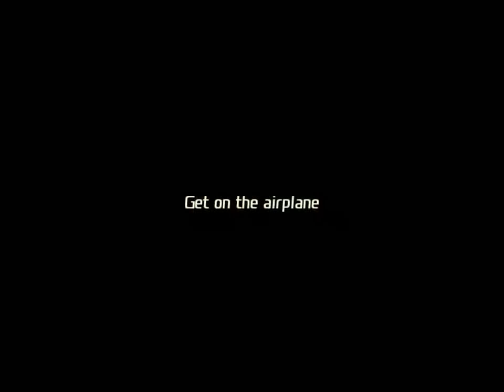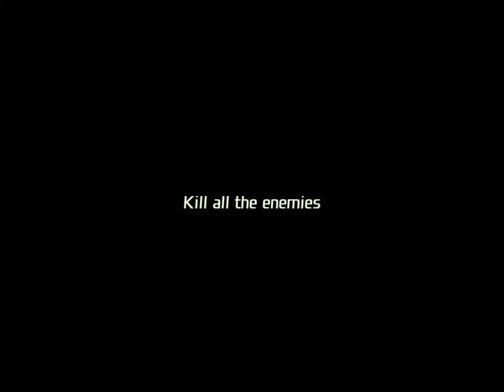Total Overdose Oynayiriğ Let's Play Part 1 | Dovshan Kimi Hoppanirig :D